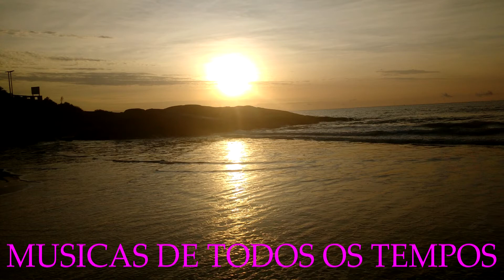THE MANHATTANS - KISS AND SAY GOODBYE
vídeo
ITAPOÁ SC.
PRAIA
ESTAS
CASSAKITFESTAS